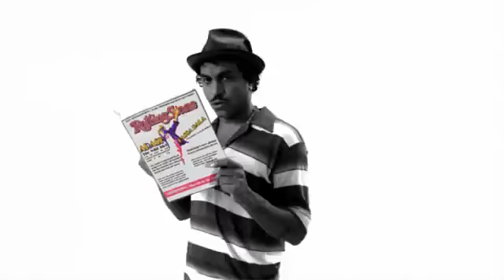Arash Dasa Bala Song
Arash Labaf is an Iranian-Swedish singer, dancer, entertainer and producer.
In this video Featuring Timbuktu,Aylar and Yag.